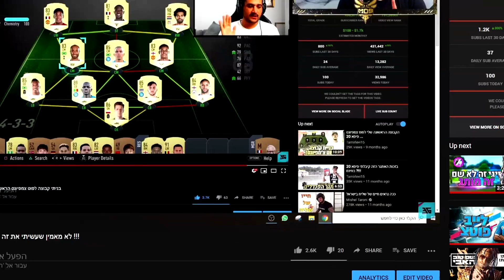אני הכי מטורף שתכירו ... חוזרים לתחילת פיפא 20 | פרק ב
אל תשכחו להשאיר בעוקב!
אני הכי מטורף שתראו... חוזרים לתחילת פיפא 20 | פרק ב
האינסטגרם שלי - erezgabay1
💖אל תשכחו לתת ב👍, להירשם ולהפעיל את הפעמון 🔔 כדי לקבל התראה בכל רגע שאני מעלה סרטון חדש💖
© כל הזכויות שמורות לארז גבאי - Erez Gabay ©